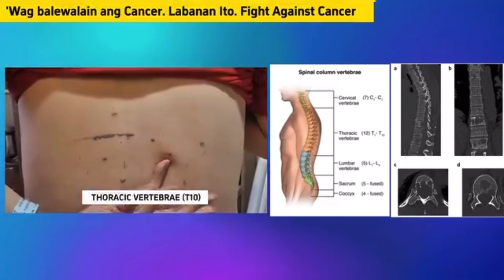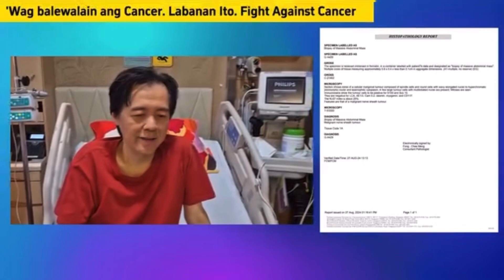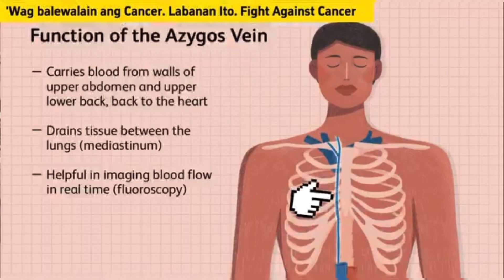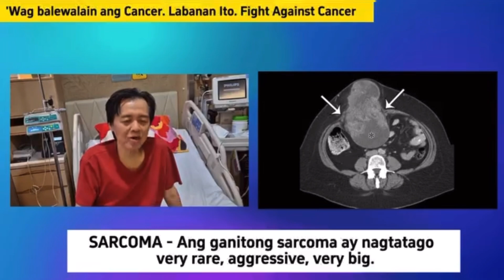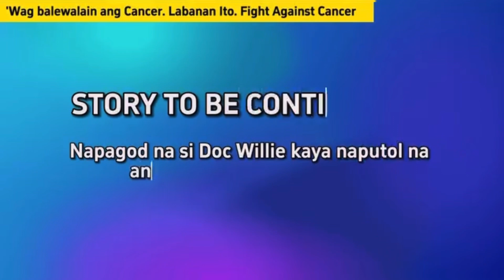Doc Willie Ong - VERY RARE SARCOMA CANCER - ang buong kwento paano sya nagkaroon at ano ang gamutan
Doc Willie Ong recently shared that he has been diagnosed with sarcoma cancer. He revealed that he has a large tumor in his abdomen, measuring 16 x 13 x 12 centimeters, which is located behind his heart and in front of his spine¹². He is currently undergoing chemotherapy abroad¹.

Doc Willie Ong, a well-known cardiologist and health advocate, has been open about his health journey, sharing updates with his followers on social media. Despite the challenges, he remains positive and grateful for the support of his family²³.